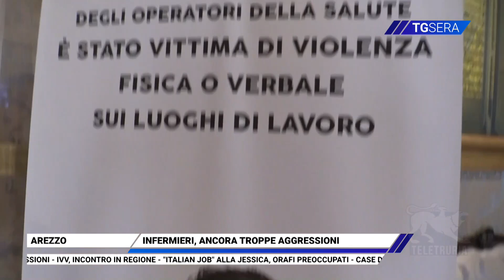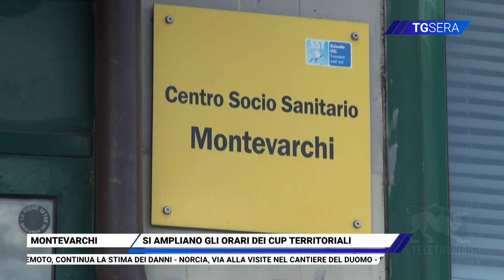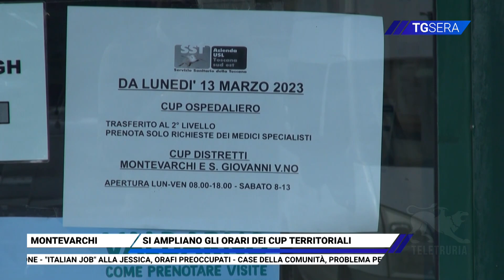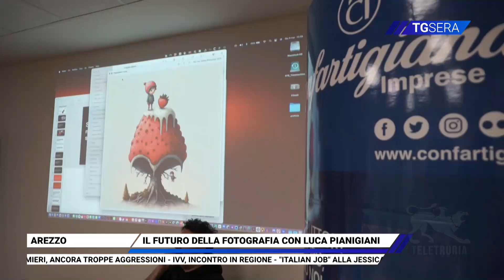TG Sera 12/03/2023